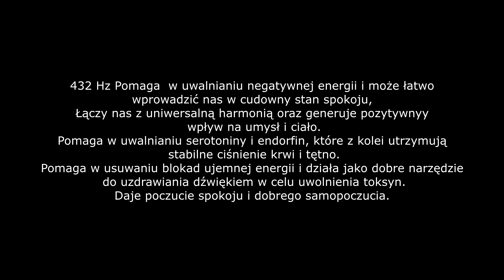2.Medytacja najgłębsze uzdrowienie.DNA. Podnieś wibracje.Uzdrawiający sen.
🎧 ☯  Współczesna nauka zaczęła rozpoznawać to, co starożytni mistycy i mędrcy mówili nam od stuleci; że wszystko jest w stałym stanie wibracji. Wszystko, od najmniejszej cząstki fizycznej po rzeczy, których nie możemy  jeszcze dostrzec naszymi  ograniczonymi zmysłami.
432 Hz Pomaga  w uwalnianiu negatywnej energii i może łatwo wprowadzić  w cudowny stan spokoju, gdzie relaks jest naturalny.  Łączy nas z uniwersalną harmonią oraz generuje pozytywny wpływ na umysł i ciało.
 Muzyka 432 Hz tworzy Jedność zamiast separacji. Rozszerza nasze serca i sprawia, że ​​jesteśmy bardziej współczujący i kochający. Jedno jest pewne. Osoba, która rezonuje z miłością, ma wewnętrzny spokój - i to jest punkt wyjścia dla świata, w którym żyjemy w Jedności, Pokoju i Harmonii ze sobą i Matką Ziemią.
Pomaga w uwalnianiu serotoniny i endorfin, które z kolei utrzymują stabilne ciśnienie krwi i tętno. Podnosi wibracje.
Pomaga w usuwaniu blokad ujemnej energii i działa jako dobre narzędzie do uzdrawiania dźwiękiem w celu uwolnienia toksyn.
Daje poczucie spokoju i dobrego samopoczucia.
Słuchaj 432 Hz i ciesz się życiem w równowadze.

 „Muzyka oparta na częstotliwości 432 Hz będzie wspierać ludzkość na drodze do duchowej    wolności. „- Rudolph Steiner.

Słuchaj nagrania z częstotliwością 432 Hz przez co najmniej 28 dni .
Muzyka 432 hz promieniuje miłością i naprawia DNA. Sprawdź, jak się czujesz następnego dnia rano.
Zapraszam  do sekcji komentarzy, aby podzielić się swoimi spostrzeżeniami.
Niektóre sesje muzyczne na moim kanale, mają na celu rozpocząć Twoją wewnętrzną przemianę taką jak: przezwyciężenie strachu, poprawę nastroju, podniesienie poziomu energii
i szybszą utratę wagi.
👉👉👉 Sesje stacjonarne i online : mateuszbajerski.co.uk
          Kliknij tutaj po:

Muzyka wykorzystana w nagraniu:
Artysta: Almusic34

mateuszbajerski 7+ years of experience. London-based hypnotherapist working with individuals ready to challenge their reality by offering one-on–one sessions virtually or in-person.

Guiding individuals to tap into their expanded consciousness by creating a pathway to connection to concretise a new reality allowing one to become calm, clear-minded and transformed with a new direction.

Here for individuals who are ready for:
emotional
spiritual
creative/professional
enlightenment.

Accreditations:
✧ DHP Acc. Hyp.
✧ BA Philosophy-Interpersonal Communication, MA Cognitive Science
✧ Member of the Professional Hypnotherapy Practitioner Association